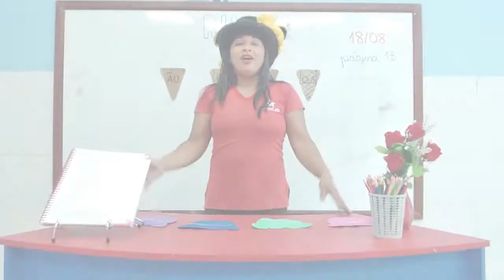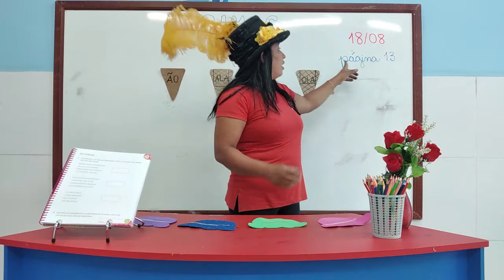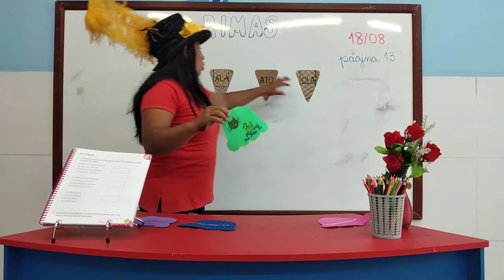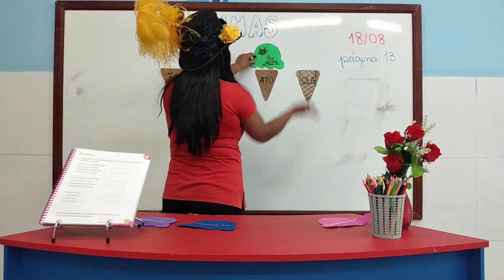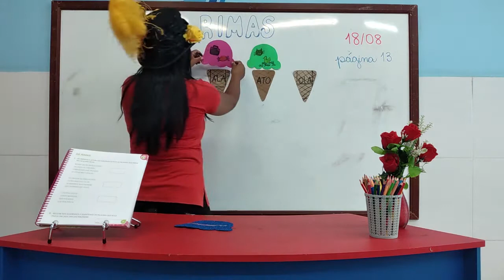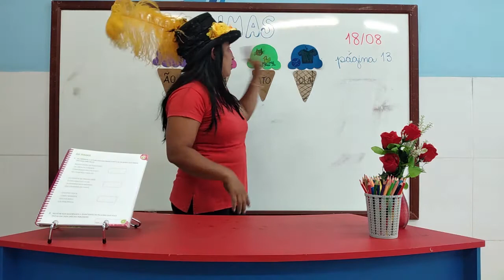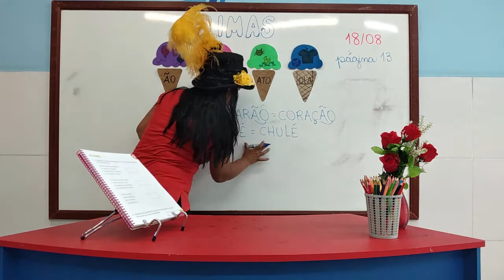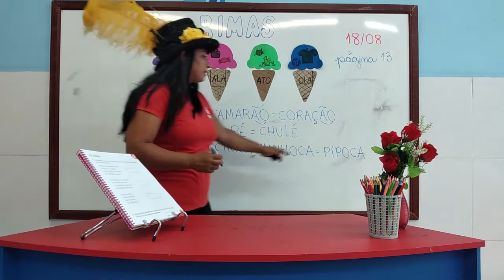18/08 - 1° PERÍODO (EI) - L.O.E - AULA AS RIMAS - SIRLEY AZEVEDO